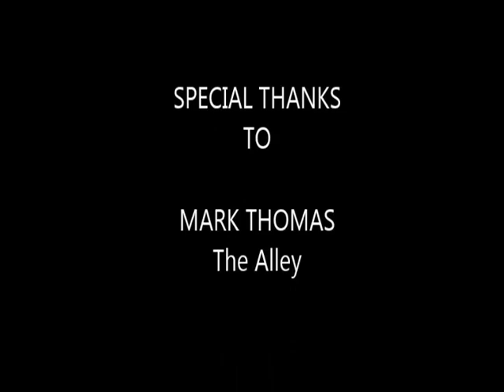Lost Artists Chicago - Art Colony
The Art Colony Studio Building  celebrating their monthly Art Opening First Saturdays,  from 5pm to 10pm. Come see our Studio and Visiting Artists, and visit the Studio/Gallery spaces.